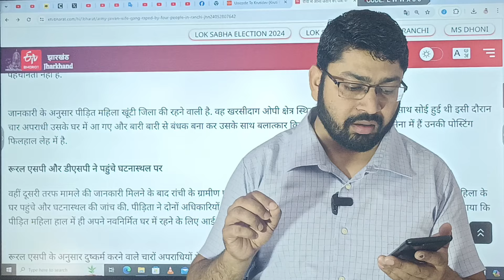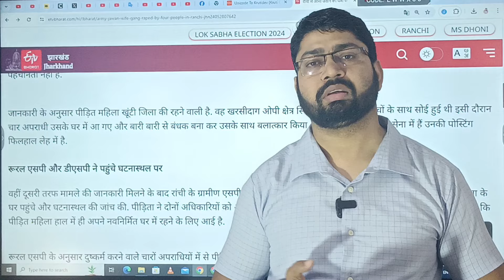फौजी की खूबसूरत पत्नी के साथ किया काम 🥺